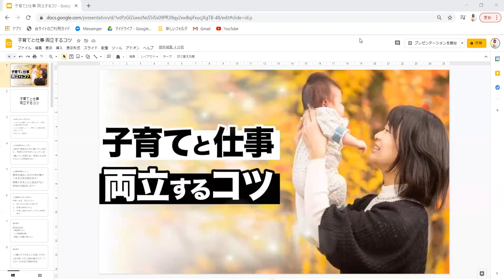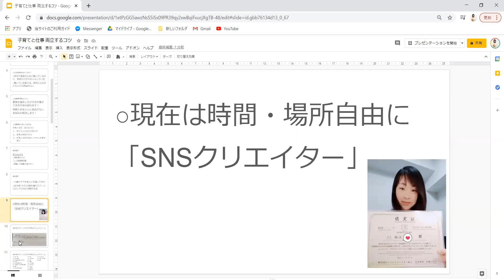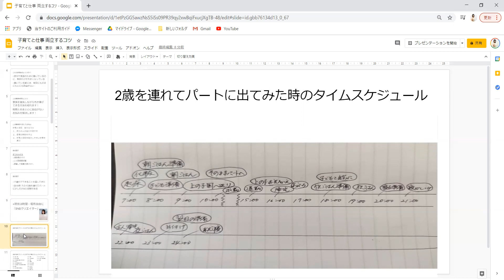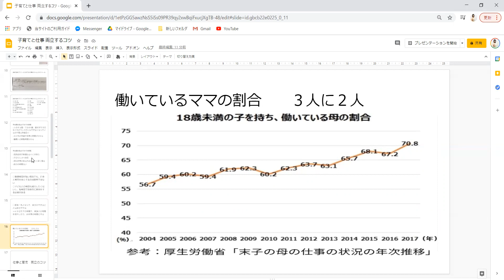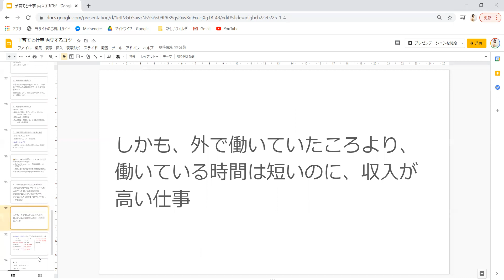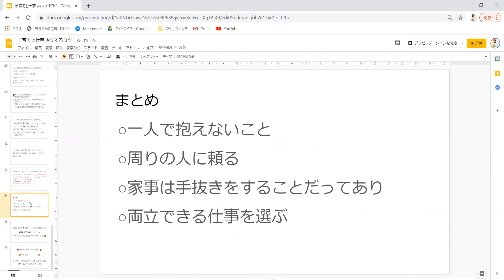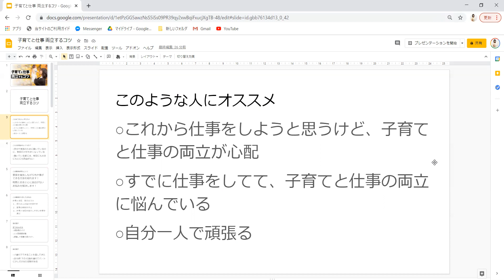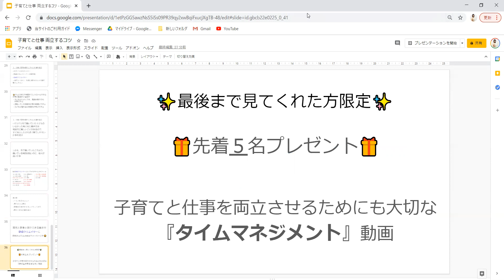【ママ必見】育児と仕事を両立するコツ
いつも育児お疲れ様です！
この動画（1.5倍速以上推奨）では、育児と仕事の両立をするための具体的な方法をお伝えしてます！

そもそも、両立できる仕事を選べば、育児と仕事は両立できます！
私は2020年まで「外でのお仕事しかやっぱりないのかな」「育児と仕事の両立は至難の業」って思ってました。

でも、家でできて、時間を選べる仕事が現実にあることをよく知れて、SNSクリエイターに出合ったら、その考えをしなくていいことがわかりました！

これこそ、育児と仕事を両立できます！
まだ知らない方にＳＮＳクリエイターの働き方をお届け中！

ＳＮＳクリエイターは、感謝される仕事なので遣り甲斐あります！
副業だったら月５万円から、私のように本気で活動すると月商7桁
現状で諦めている方は、諦めず、理想を現実にしてもらえたらと切実に思っています！

最後までこの動画を見てくれたら、『』内のキーワードをLINEに送って、プレゼントゲットしてください☆

その他のプレゼントについては以下も読んでくださいね！
⭐まつえ みさえ⭐
【まつえ みさえ とお友達になって無料プレゼントをゲットする】

・90日間で月5万・15万・30万円以上、100万円も目指すことのできる働き方
・家族や自分を大事にしながら空いた時間で安定した収入を得ることができる働き方
・好きな場所・時間を選べるのでママにもってこいの新しい働き方
・本業や家族の仕事ともう一つの収入の柱を確保
・今まで働くことを諦めてきた人も働ける働き方

（もしくは「@忘れずに」@714vgudsでLINE検索）

🎁★プレゼント特典★🎁
「月3万円～50万円以上　家族や自分を大事にしたい人必見！ゼロから始める最先端SNSクリエイター」など無料プレゼント中📧

　SNSクリエイターに興味のある方へ、まつえとお話し機会を限定プレゼント中「個別相談希望」とＬＩＮＥへ問い合わせてみてください！

【自分と家族を優先しながら 空いた時間に 好きな場所で 月5万・15万・30万円以上稼ぎたい ママのための新しい働き方】

まつえは、子どもが生まれた後、自分の働きたかったけど働くことを後回しにして、遠回りをした経験や、医療福祉現場で働いた経験を活かします。

そして、育児真っ只中でも、自宅にいながら、空いた時間で、収入を得られる働き方を発信します。

SNSクリエイターになって私の人生は大きく変わりました。これを独り占めせず、一人でも多くのお悩みの人の役に立ちたい。

働いて、理想の未来を現実にできる人を増やす手助けをする。雇用を生み出すことをミッションに活動してます！

【関連動画】
・【更新】家族や自分を大事にしたい人必見！SNSクリエイターって何なの？